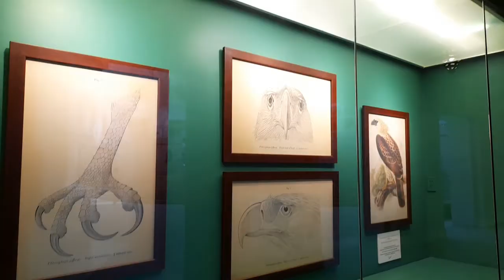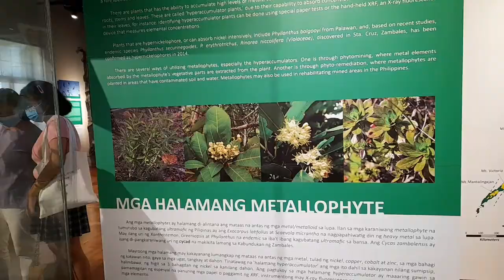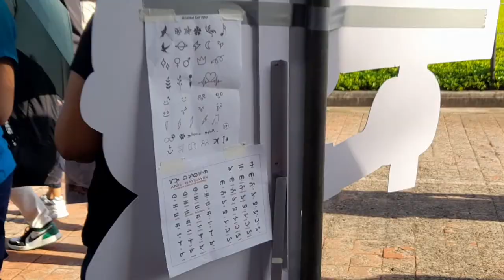Philippines National Museum of Natural History with Luneta Park side trip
For today video sinama ko mga bata sa sa National Museum of Natural History.
Sa mga nagbabalak pumunta eto ang mga need ninyo ihanda
Vaccination Card
1 valid ID ng dependent
Age at grade level ng mga batang kasama
Senior Citizen (Valid ID)